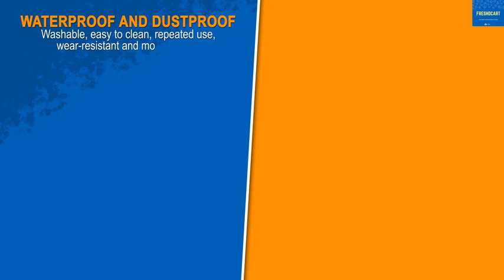Standing Fan Dust Cover 1 ALCGWT3QGNHRPJK9 B0CKDXQMJJ